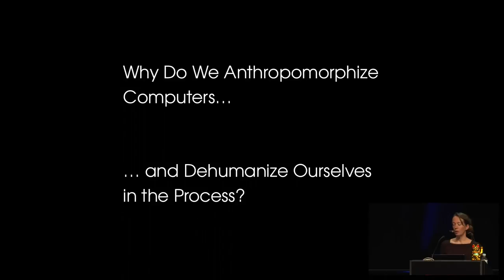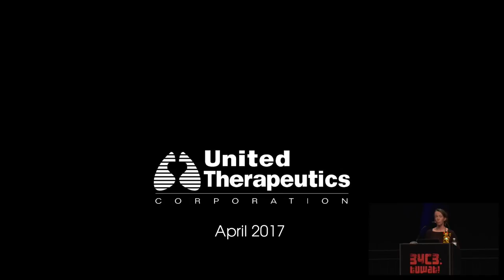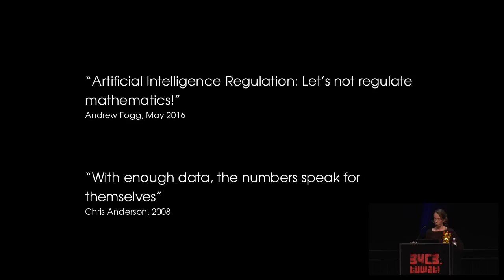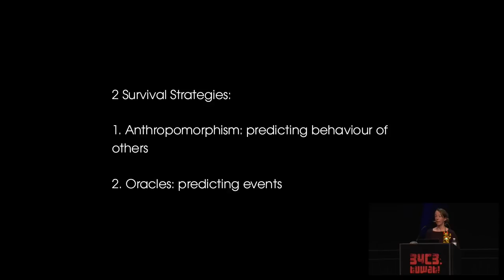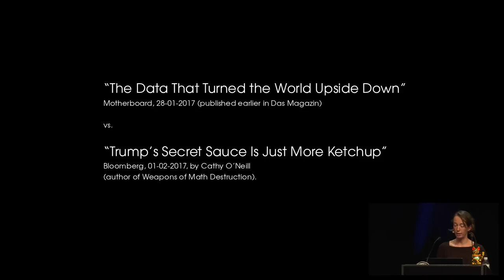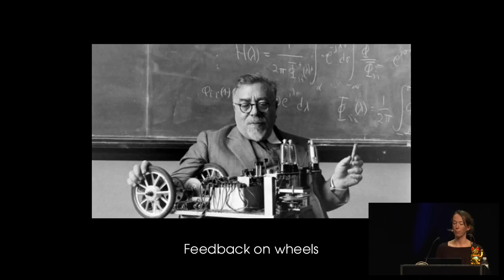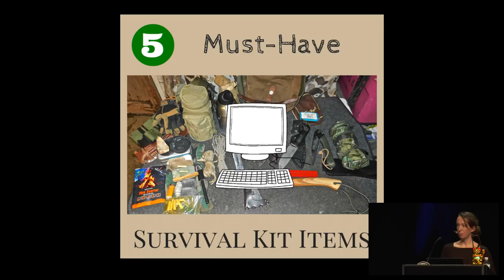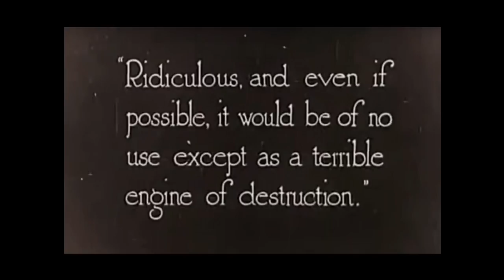34C3 - Why Do We Anthropomorphize Computers?... - traduction française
...and dehumanize ourselves in the process?

A talk on waiting for the technological rapture in the church of big data. The paralysing effect of hiding the human hand in software through anthropomorphising computers and dehumanising ourselves.

 Marloes de Valk